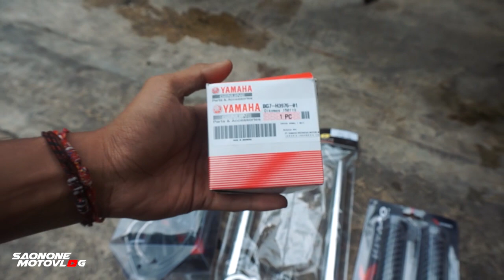Modifikasi Stang CBR Facelift Biar Makin Racing Look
Dalam video kali ii saya lagi modifikasi stang / cockpit si Cibred biar makin racing look nih bro. Dengan penggunaan stang BPro, Gas Spontan KTC , Holder Switch Engine / Engine Cut Off Yamaha Xabre dan Hand Grip Kitaco Carbon maka tampilan CBR Kalian bakal makin Yoi.

Follow Instagram @saononemotovlog